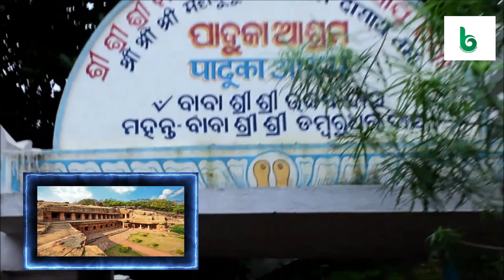mouna mouni #2 | fakirmohan senapati | khandagiri mela | odia sahitya | odia story | short story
odia sahitya
odia kahani
story
odia story
oriya story
odia gapa
oriya gapa
true story
khandagiri mela
kumbh mela

ଶ୍ରୁତି ସାହିତ୍ୟ
ମୌନା ମୌନି
ବ୍ୟାସକବି ଫକୀରମୋହନ ସେନାପତି
ପ୍ରସ୍ତୁତି : ଭଲକଥା   @bhalakathaa
ଓଡ଼ିଆ ଗପ

bedtime story
moral story
short story
new story
story time
bedtime moral story
latest story
short stories
my story
story odia
odia stories
odia story book
odia

manoj das
sachidananda routray
debaprasad dash
ajay swain
chandrasekhar rath
pradosh mishra
shantanu acharya
santanu acharya
mrunal
bibhuti patnaik
prativa ray
durga pattnayak
bhupen mohapatra
bhalakatha
mrutyunjay parija
debabrata madanray
lakshminarayan mohanty
gobinda tripathy
narayan mishra
achyutananda pati
harihar tripathy
brahmananda panda
nityananda mahapatra
seetaram dash